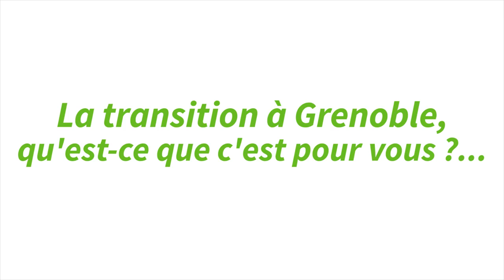Biennnale Villes en Transition 2017 - Interview Maurice Ozil et Alain Lauriot